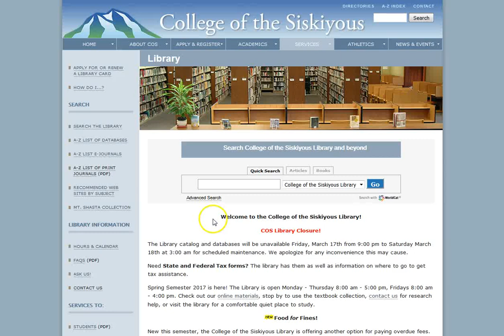Limiting search results to a specific age group in CINAHL or MEDLINE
Both CINAHL and MEDLINE allow you to limit your results to articles that focus on a particular age group such as infants, adolescents, adults, etc. You can  search them individually, together, or in a group of several databases (this video shows searching CINAHL by itself) [Note: this video has music but no talking]

Here are the steps shown in the video:

1. click on the A-Z List of Databases in the left sidebar

2. Open CINAHL by clicking on the on- or off-campus links (depending where you are)

3. Type in your search terms and click Search

4. Scroll down to the Age limiter in the left sidebar and click on it

5. Choose the age group(s) that you are interested in (you can choose more than one)

6. You will now have fewer results but they will be relevant to the age group(s) you have selected